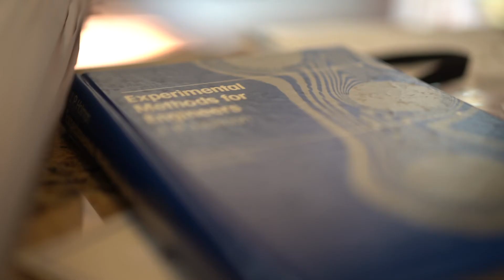STEM Airlines FBLA Digital Video Production